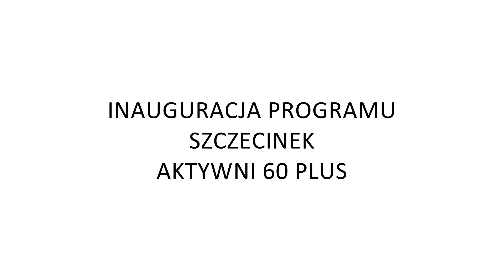Inauguracja programu SZCZECINEK AKTYWNI 60 PLUS